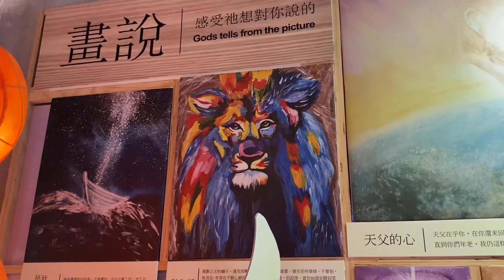台北市政府台北新市長必須具備8個能力、25個新、25顆心—台北市政府員工期待各參選人努力打拼認真爭取市民的支持為市民建設國際台北、改革台北市政，一道一道的端出牛肉來！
讓台北市民知道台北市將如何建設、改革、進步、繁榮、發展，市民可以平安、快樂、幸福的生活。在市民看得見、聽得進心裏的激烈時刻，努力且快速的提出好政見。一起打造台灣國家的首都，建設國際的台北。距投票日倒數118天，2022年7月31日。
一、請給台北市市民最能建設、最能給台北市民最好生活的台北市長
         最重要的是要「有經驗」、「有政績」、「有能力」。比如說，非常重要的能夠打造國際的台北，前瞻、魄力的大建設。能夠除弊興利，解決市政沉痾問題。
二、25個新、25顆心
         台灣民主自由國家，2022年台北市新市長、打造新台北、營造新生活，讓台北市能夠有25個新、25顆心。台北新市長、新台北、新生活，台北新市長應該以下25個新的胸襟、遠見、決心、魄力與完成的能力，讓台北市有改革、有新建設，台北有新發展。
（一）粗面的從概念上
1.新台北、
2.新建設、
3.新改革、
4.新發展、
5.新文化、
6.新生活、
7.新民主、
8.新經濟、
9.新國際、
10.新城市、
11.新伙伴、
12.新團隊、
13.新領導、
14.新跨縣市、與中央合作、
15.新市長的新道德與新修養
（二）細面的從實際市政上
16.新交通、
17.新教育、
18.新資訊、
19.新社福、
20.新社區、
21.新商圈、
22.新都更、
23.新社子島、
24.新住宅正義與政策、
25.新建築工程與思維。
         讓台北市民有好生活、有繁榮經濟的好收入，年輕人有發展、有前途的好未來！
三、新市長需要具備的8個能力
         台北市長新市長必須具備以下8個能力：
1.執政、行政的「經驗」。
2.過去，有表現的具體政績，並受到國人同胞肯定的能力，能夠展現出新市長施政真正的「能力」。
3.除弊興利，解決市政沉痾問題。
4.打造國際台北，能夠前瞻、魄力的大建設。
5.維護市民生活平安、保護市民寶貴生命的防疫能力。
6.能夠配合、協調、整合中央部會，引入中央的國家資源來建設台北市。
7.堅定的台灣民主國家的角色定位。
8.可以吸取淺藍、淺綠、中間選民的選票的參選人。
         在今年台北市市長選舉三腳督的選戰局勢，台北市的每一位參選人，應該勇於提出自己如何建設、改革、具前瞻性、又能執行、完成的台北市長的選舉政見。
四、民主台灣、打造國際的台北
          2022年請給台北市民最有經驗、最有能力、最能改革、最能建設的台北新市長。以上8個能力、25個新、25顆心，此處所提的「新」我個人認為，可以看作台北市政建設的無、沒有、缺乏、不足，對現況、處理策略、政策，必須要增加、刪除、補充、調整、扶正、創新等，這些非常讓市民期待之處。
五、新市長、好經驗、好能力、好政見、好建設、市民好生活
         我歡迎有經驗、有能力、有遠見、有機會當選的新市長參選人，可以創新、參考、使用、修正、調整、引用等。新市長、新台北、新生活！大家一起努力在民主的台灣、自由的生活、人權的國家，一起打造國際的台北。

影片：
民主的宜蘭、
文化的宜蘭、
法治的宜蘭、
改革的宜蘭。
民主的台灣、
自由的台灣、
平安的台灣、
進步的台灣。